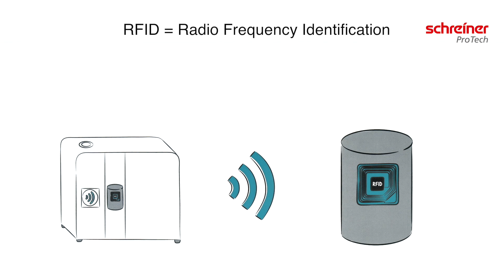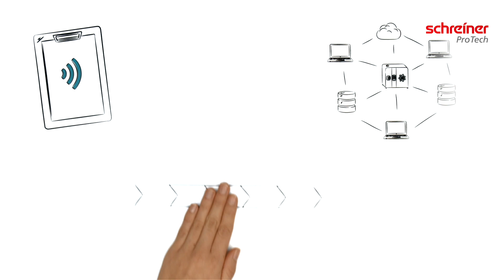Schreiner ProTech RFID Item Match Control Lösung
Item Match Control steht für die Interaktion zwischen Maschine und ihrem Verbrauchsmaterial. Basis dafür ist das Schüssel-Schloss-Prinzip. RFID-Technologie schützt damit Hersteller und Anwender vor Plagiaten.

Unsere Item Match Control-Lösung kann jedoch weitaus mehr:
Erkennung sowie Ausschluss von Plagiaten
sichere Produktkennzeichnung
Umsatzsteigerung im Materialbereich
Kommunikation zwischen Maschine & Material
Deutliche Senkung von Benutzerfehlern am Gerät
Sicherheitsmaßnahmen durch Einsatz von Kryptographie
Klare Sachlage bei Gewährleistungsforderungen durch Fremdmaterialeinsatz